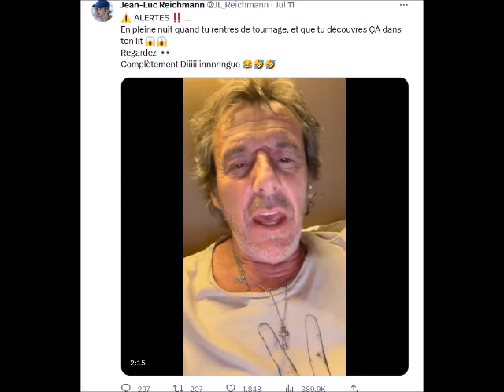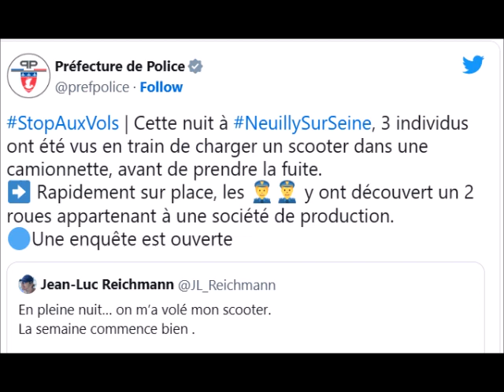12 Coups de Midi La maison de Jean Luc Reichmann à Neuilly Sur Seine